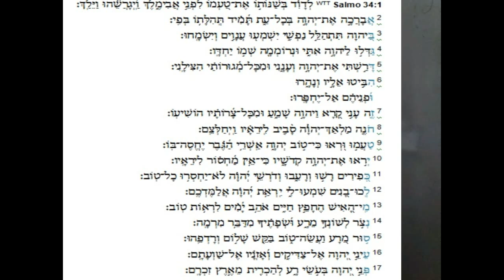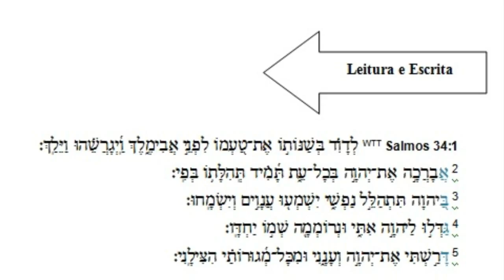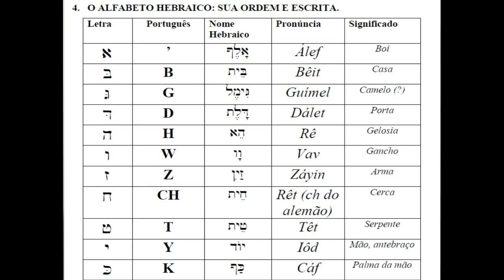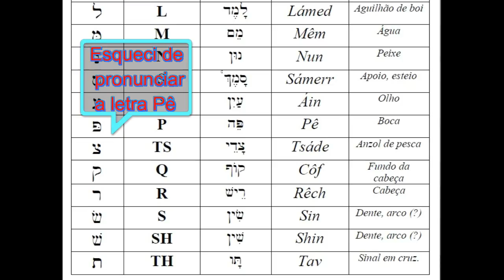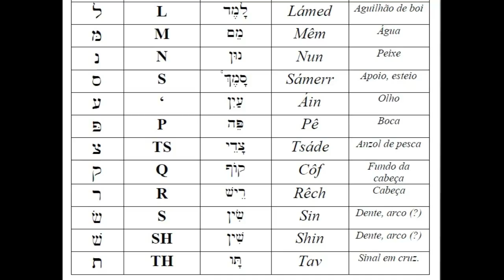alfabeto hebraico 1